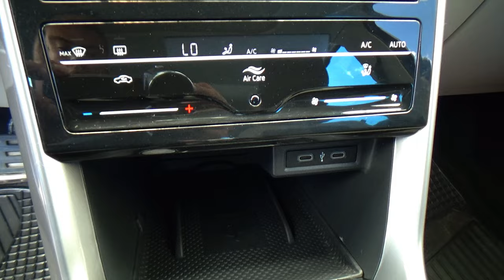Volkswagen / T-Cross / 2022 - 28225